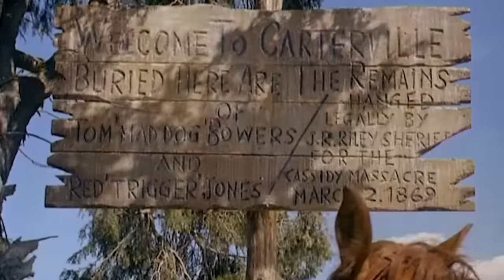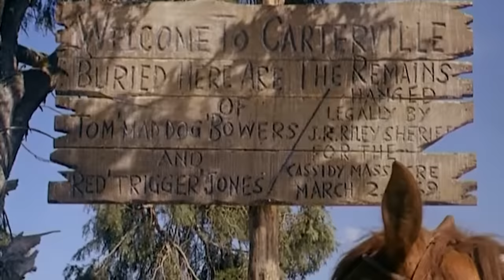Drei gegen Sacramento | ITALOWESTERN | Cowboyfilm auf Deutsch | Western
Alter Cowboyfilm: Drei gegen Sacramento - Ein rächender Fremder bringt eine Bande skrupelloser Banditen zur Strecke, um sich für den Mord an seiner Familie zu rächen.

Drei gegen Sacramento (1963)
Regisseur: Ricardo Blasco (als Richard Blasco)
Drehbuchautoren: James Donald Prindle (Geschichte) (als J. Prindle), Albert Band (Drehbuch)
Hauptrollen: Richard Harrison, Giacomo Rossi Stuart, Mikaela
Genres: Action, Drama, Romantik, Western
Land: Italien, Spanien
Sprache: Deutsch
Erscheinungsdatum: 19. September 1963 (Italien)
Auch bekannt als: 3 gegen Sacramento
Drehorte: G.S.C.-Rom, Rom, Latium, Italien

Handlung:
Ein rächender Fremder bringt eine Bande skrupelloser Banditen zur Strecke, um sich für den Mord an seiner Familie zu rächen.

Kritiken:
"Ich hatte neulich die Gelegenheit, diesen großartigen Film zu sehen. Alle sagten mir, dass es ein großartiger "Spaghetti-Western" sei, und ich glaube wirklich, dass er das ist. Und ich werde Ihnen sagen, warum. Die Handlung des Films ist sehr faszinierend, der Rhythmus ist unschlagbar, und es ist eine Geschichte, die irgendwo im Westen des letzten Jahrhunderts hätte spielen können. Es ist einfach wunderbar, großartig. Und nebenbei ist es auch einer der ersten Spaghetti-Western. Die großartigen Darbietungen von Richard Harrison, Mikaela, Daniel Martín und dem Rest der Besetzung machen diesen Film absolut reizvoll. Und der Titelsong "A gringo like me" ist eines der besten Stücke, die ich in einem Western dieser Art gehört habe: "Put your hand on your gun...don't you trust anyone, there's only one kind of man that you can trust, that's a dead man... or a gringo like me...". Geschrieben von f.gimenez auf IMDb.com.

"Gunfight At Red Sands ist ein ausgezeichneter früher Spaghetti-Western. Es ist wahrscheinlich der beste Eurowestern vor 1964, den ich gesehen habe.

Es würde mich nicht überraschen, wenn dieser Spaghetti derjenige wäre, mit dem alles begann, was den Stil betrifft. Den anderen frühen Beispielen des Genres, die ich gesehen habe, scheinen die charakteristischen Merkmale zu fehlen, die diese Filme so großartig machen, aber dieser Film hat alle stilistischen Elemente an ihrem Platz. Die extrem düstere Darstellung des Lebens im Westen, ein paar kauzige, schräge Charaktere, ein großartiger Musikscore (vom Meister Morricone), eine großartige, Spannung aufbauende Kameraführung, ein dramatischer Showdown und jede Menge mitreißender Action heben diesen Film wirklich hervor.

Die schauspielerische Leistung in diesem Film ist sehr gut und für einen Eurowestern definitiv überdurchschnittlich. Richard Harrison ist großartig in der Rolle des "Gringo". Giacomo Rossi-Stuart macht ebenfalls einen hervorragenden Job in der Rolle des Sheriffs Corbett. Auch alle anderen Darsteller sind großartig. Die Figur "Lisa", gespielt von Sara Lezana, ist eine der stärksten Frauenfiguren, die ich in einem Western gesehen habe. Sie ist genauso zäh und kann genauso gut schießen wie jede andere Figur in der Geschichte, und sie hat eine sehr wichtige Rolle in den wichtigsten Actionszenen des Films.

Die Geschichte ist sehr fesselnd und schreitet in einem wirklich guten Tempo voran. Es gibt keine langsamen Passagen oder Füllstoffe in diesem Film. Es gibt auch ein starkes Mystery-Element, denn Gringo muss eine ganze Menge Detektivarbeit leisten, um herauszufinden, wer seinen Vater ermordet hat.

Alles in allem ist dies ein großartiger Film, den kein Spaghetti-Western-Fan übersehen sollte." Geschrieben von spider89119 auf IMDb.com.

Auch bekannt als (AKA):
(Originaltitel): Duello nel Texas
Österreich: Drei gegen Sacramento
Brasilien: Duelo dos Homens Sem Lei
Brasilien: Duelo no Texas
Dänemark: El Gringo - Texas lovløse
Finnland: Taistelu punaisella hietikolla
Frankreich: Duel au Texas
Deutschland (DVD-Box-Titel): 3 gegen Sacramento
Deutschland (DVD-Titel): Drei gegen Sacramento
Griechenland (Wiederveröffentlichungstitel): Agrios san ton anemo
Griechenland (transliterierter Titel): Monomahia sto Texas
Irland (englischer Titel): Gunfight in Red Sands
Japan: Akai suna no kettô
Japan (japanischer Titel): 赤い砂の決闘
Portugal: Gringo
Türkei (türkischer Titel): Soygunculara Ölüm
USA: Gunfight in the Red Sands
USA: Gunfight at Red Sands
Westdeutschland: Drei gegen Sacramento

FOLGT UNS!

UNTERSTÜTZT UNS!

MEHR FILME!